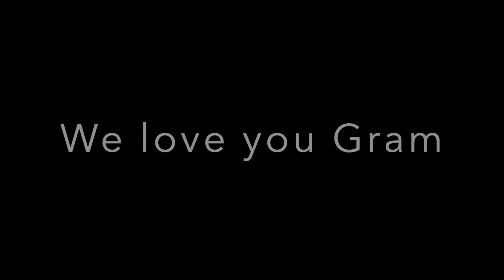💔 MY HEART IS BROKEN…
I LOST SOMEONE WHO MEANT SO MUCH TO ME…